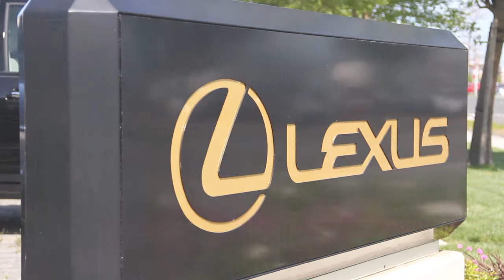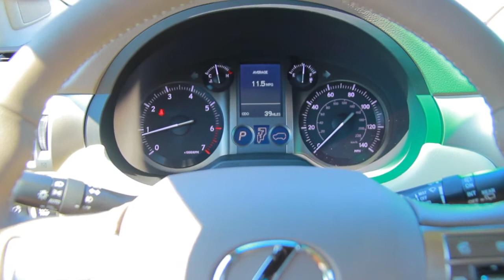2013 Lexus GX 460 Magnussen's Lexus of Fremont